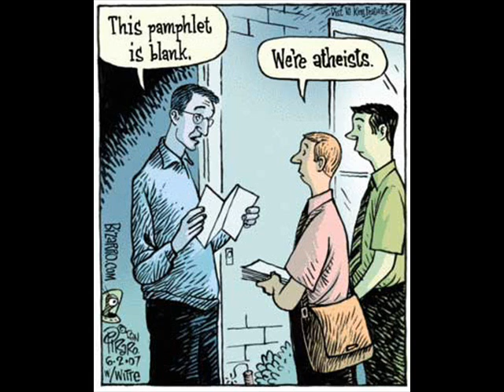Phil Fernandes - The Atheist Delusion (2 of 5)